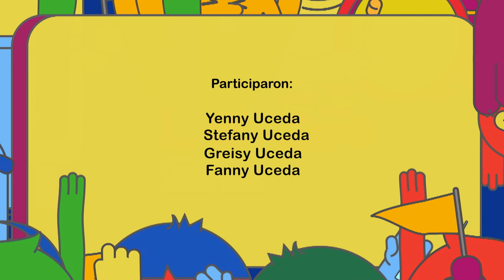"Yenny" - IBERTO TV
Jenny, ajena a toda problemática socio-política, se entretiene en lo que más le gusta: jugar futbol.